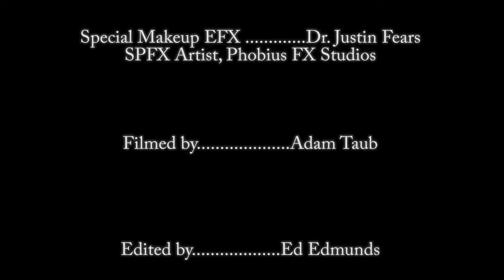MONSTER ROCK | Short Frankenstein Video Featuring Lucas Turner, Phobius FX & Frankenstein's Assault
Are you ready to rock? Its alive! Its alive! Monster Rock is a short video by Ed Edmunds and Distortions Unlimited that features Lucas Turner as Dr. Franklin Spine, The makeup FX of Dr. Justin Fears of Phobius FX Studios and our Frankenstein's Assault animatronic as the monster. Produced and edited by Ed Edmunds and filmed by Adam Taub.

We will be posting a behind the scenes video as well with interviews with Lucas and Justin and so you can see the makeup application.